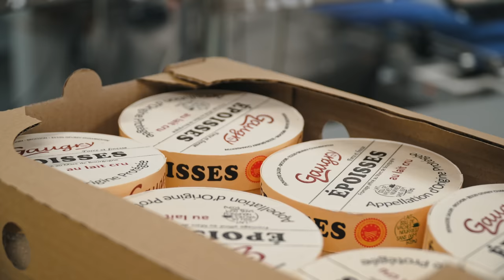Bienvenue chez Gaugry, fromagerie familiale depuis 1946 en Bourgogne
Bienvenue chez Gaugry, fromagerie familiale depuis 1946. Au coeur de la Bourgogne à Brochon (21), entre Dijon et Gevrey Chambertin, la Fromagerie Gaugry est spécialisée dans la fabrication de fromages au lait de vache à pâtes molles et croûtes lavées.

🎥 En vidéo, des champs à l'assiette, découvrez en immersion la production traditionnelle en Bourgogne, où sont fabriqués les fromages tels que Epoisses, Ami du Chambertin, Soumaintrain... de l'arrivée du lait collecté chez les producteurs 🐄🥛 à l'expédition des fromages 📦  Sans oublier leur dégustation !

@SAINTJAMES1889 est l'habilleur officiel de Jeviensbosserchezvous®